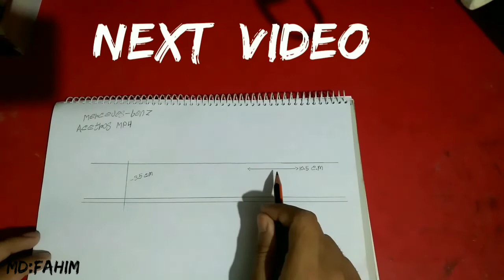Bus Update Version। হিনো একে ১ জে এর নতুন মোডেল আসছে ২০২২ এ